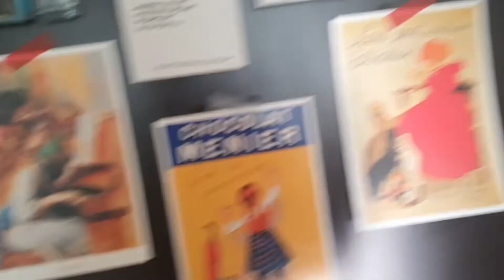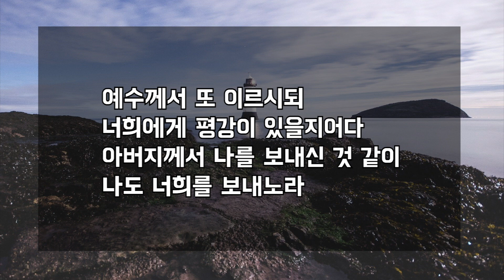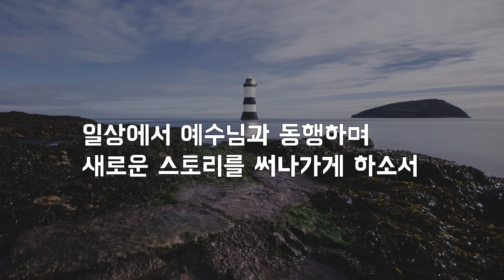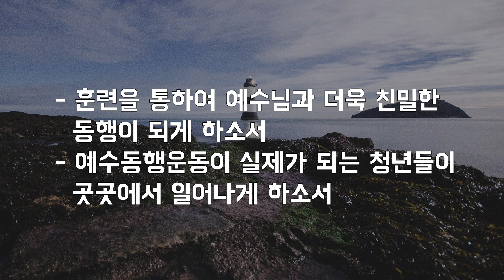[선한목자교회] Worship With Jesus 2020년 10월 20일